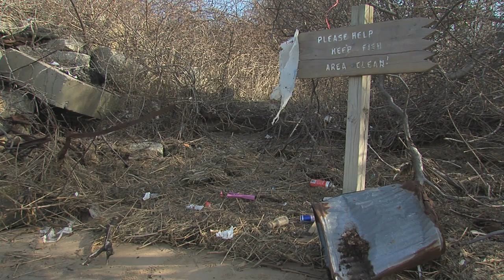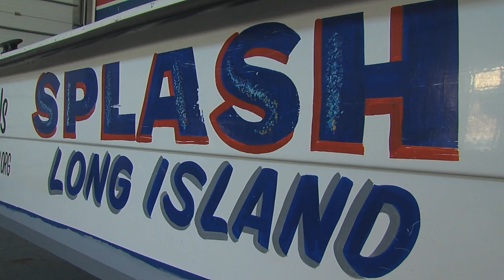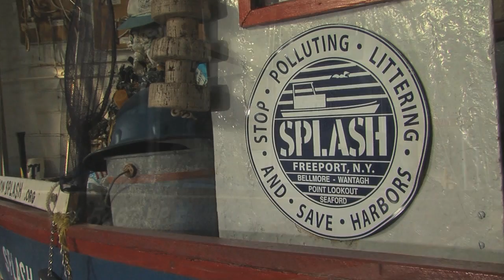Operation Splash FYI Short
An introductory short on the volunteer organization "Operation SPLASH", originally aired on Hofstra Television Interactive's show For Your Island (FYI) in the spring of 2012. Produced by Mike Mikula, Corey Protin, and Matthew Kirby.

Operation SPLASH is an organization of environmentally conscious people in Long Island communities dedicated to actively stopping pollution and cleaning up the long island sound and its waterways.